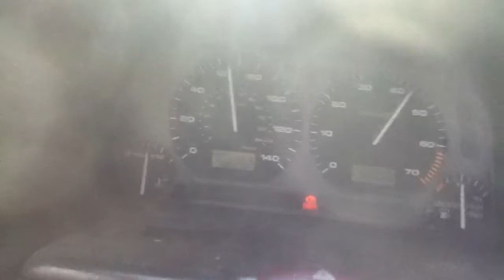1997 vw jetta gl full throttle